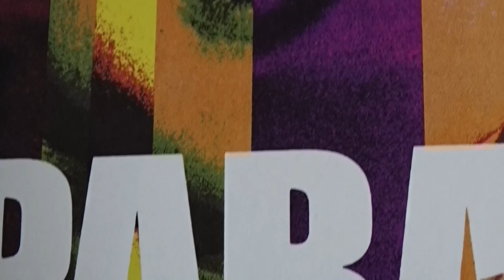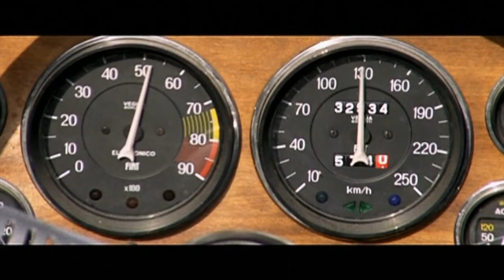Piero Umiliani - Paranoia & A Quiet Place To Kill | Vinyl Set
Paranoia & A Quiet Place To Kill | Vinyl Set 12'' + 10'' + 7''

These new Piero Umiliani gems are out!